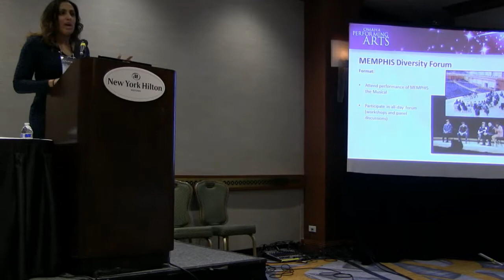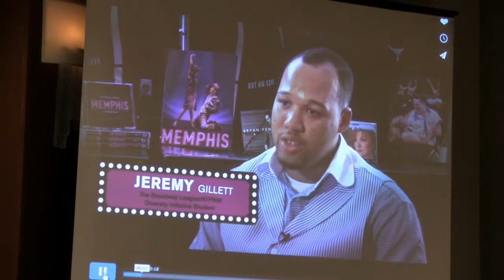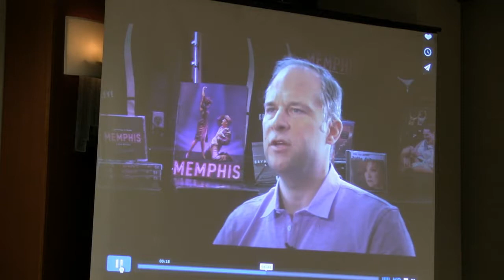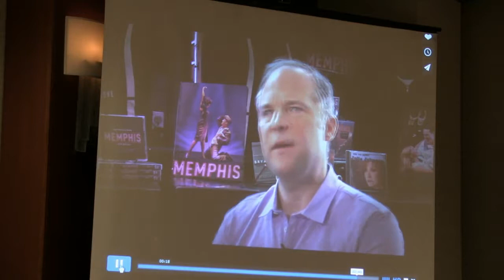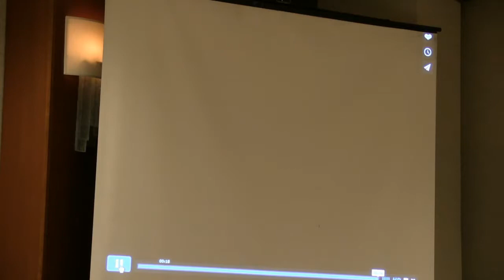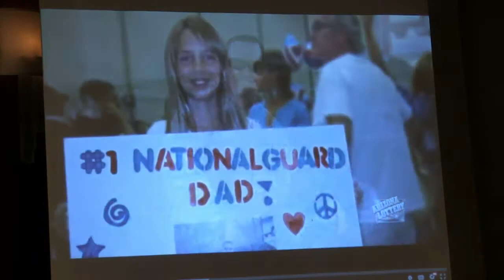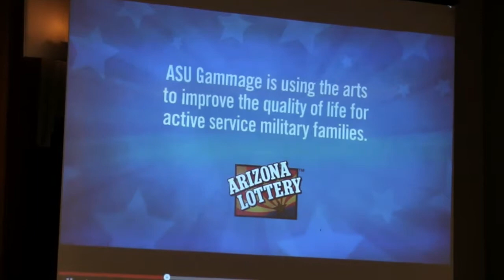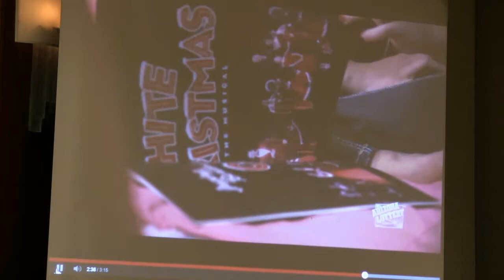APAP NYC 2015 Conference—“The Longest Road in America: Broadway"—Jan 12, 2015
The Longest Road in America (Broadway)
Monday, January 12, 2015
2pm-3:30pm EST / 1pm-2:30pm CST / 11am-12:30pm PST / 19:00-20:30 GMT

An in depth discussion on how Broadway programming supports and enhances community engagement, curatorial practices, and diversity.

Speakers:
Colleen Jennings-Roggensack, Executive Director, Arizona State University - ASU Gammage
Kendra Whitlock Ingram, Vice President, Programming & Education, Omaha Performing Arts
Kara Gebhart, The Booking Group

The Association of Performing Arts Presenters (APAP) welcomes performing arts professionals and enthusiasts around the world to join us remotely for select plenary events featuring luminaries from the industry and for professional development sessions sharing best practices from the field during our APAP|NYC 2015 conference January 9 to January 13. The following events and sessions will be livestreamed on the global, commons-based peer produced HowlRound TV network at HowlRound.TV at the following dates and times. Livestream access is free and open to the public. RSVP now. To participate in online conversation, use Twitter hashtag APAPNYC and follow @APAP365. Additionally, follow @HowlRoundTV for updates about the livestreaming.